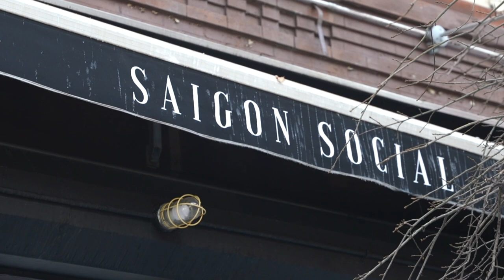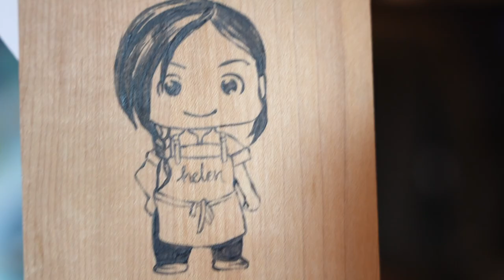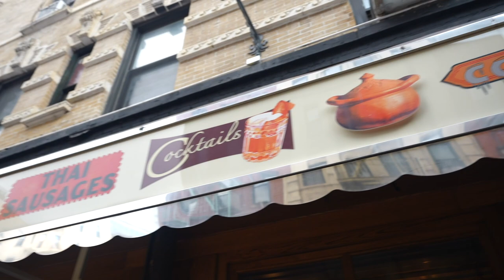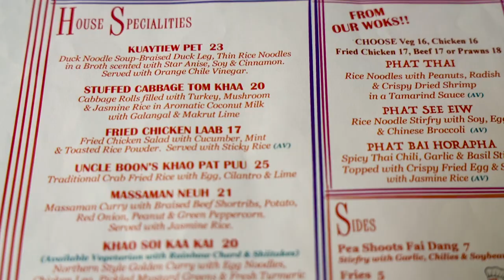Is This the FUTURE OF SOUTHEAST ASIAN FOOD? (Thai and Viet)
What would you like to see change or stay the same with Southeast Asian food?

FOLLOW THE FUNG BROS.

CAMERA //
EDITOR //